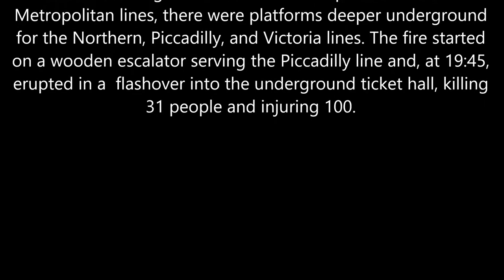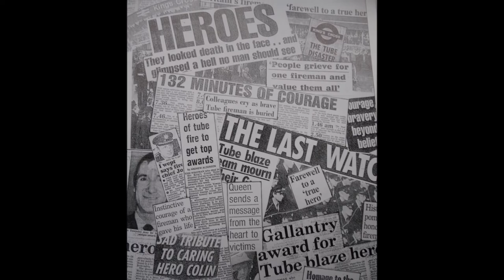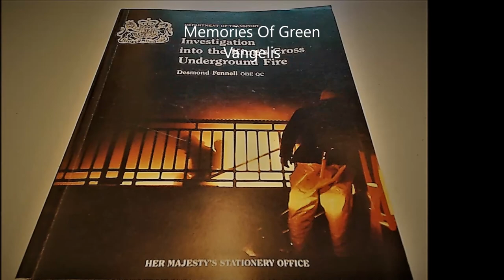On this day- The King's Cross Fire. November 1987.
On 18 November 1987, at approximately 19:30, a fire broke out at King's Cross St. Pancras tube station, a major interchange on the London Underground. As well as the mainline railway stations above ground and subsurface platforms for the Metropolitan lines, there were platforms deeper underground for the Northern, Piccadilly, and Victoria lines. The fire started on a wooden escalator serving the Piccadilly line and, at 19:45, erupted in a flashover into the underground ticket hall, killing 31 people and injuring 100.